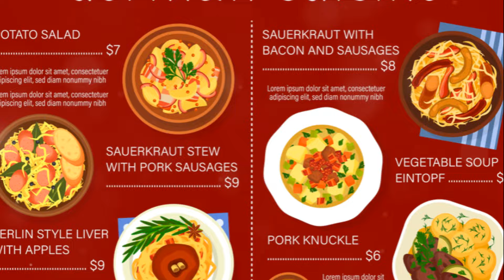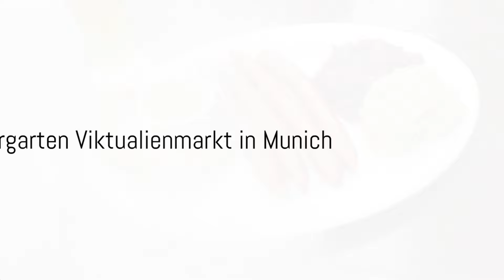Top 15 Budget Friendly Restaurants in Germany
Need some food? Here are 15 places to eat as you travel in Germany